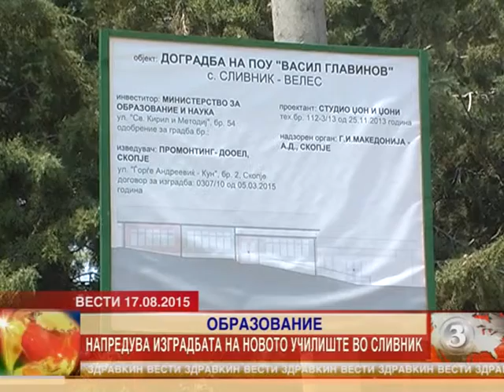Напредува изградбата на новото училиште во Сливник 17.08.2015